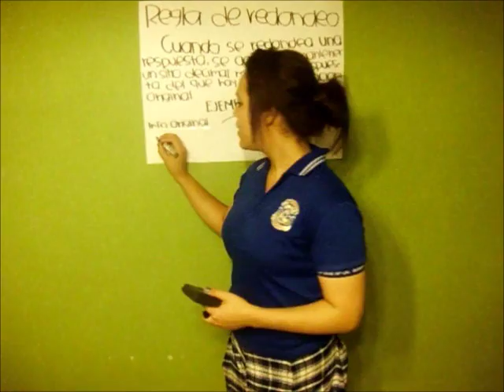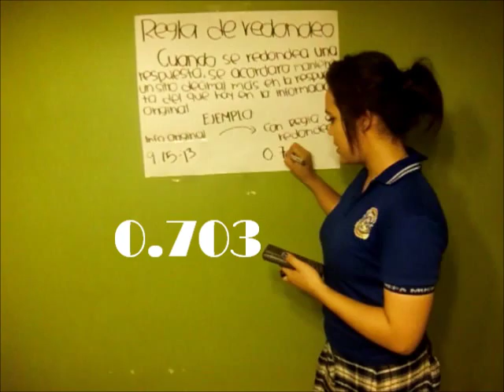regla de redondeo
Explicación del tema: Regla de redondeo de la materia  "Estadística y probabilidad"
Alumna: Cecilia Villafranca.
Preparatoria: "Gral. Francisco J. Múgica."